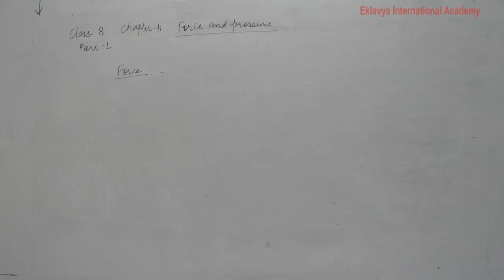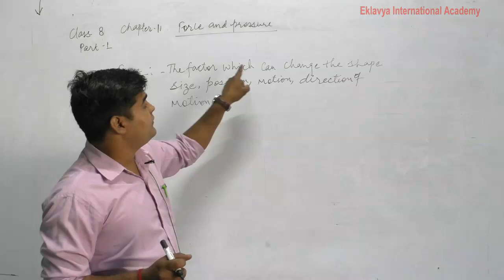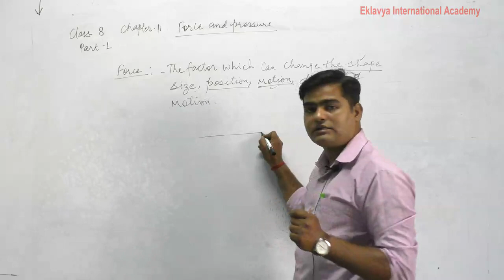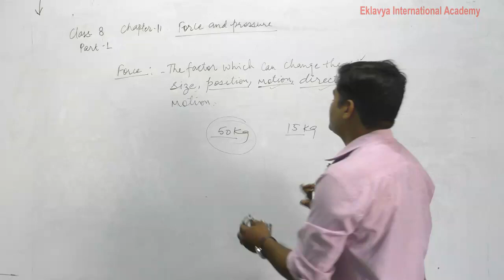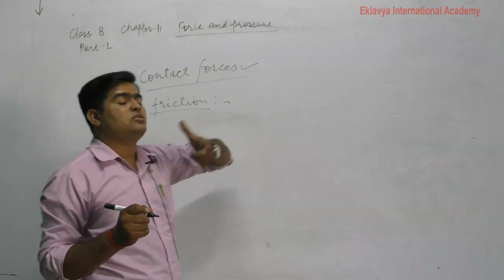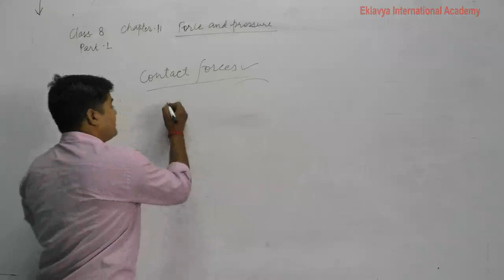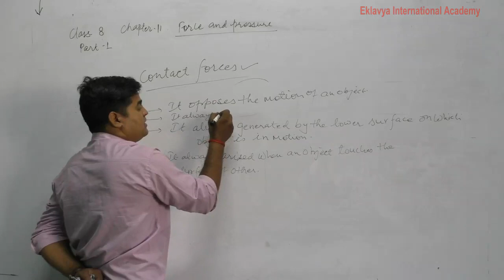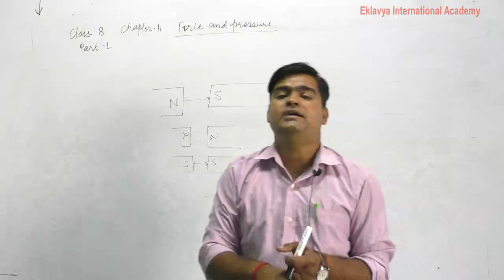VIII Science Ch 11 Force and Pressure Part 1